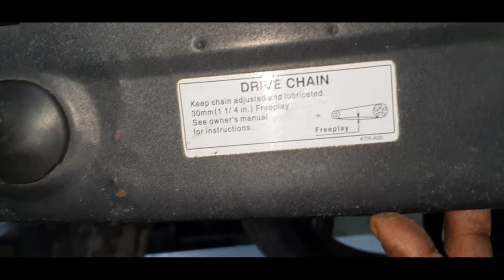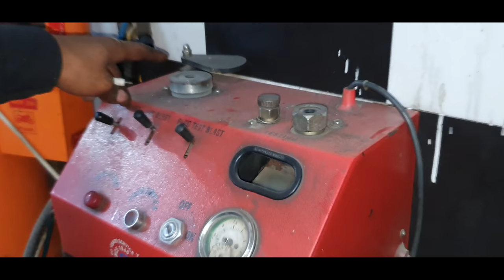SERVICE🔥DETAILS SUPER SPLENDER|सर्विस इस तरह करो अगर बाइक सालों साल चलाना चाहते हो|Service arv Oil#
SUPER SPLENDER FULL SERVICE DETAILS 🔥🔥

इस वीडियो में बताया गया है मोटरसाइकिल के रिंग और PISTON का काम करते समय किन किन बातों का ध्यान देना चाहिए |वीडियो में अगर आपको जानकारी मिले और अच्छी लगे तो इस वीडियो को लाइक करना और चैनल को सब्सक्राइब करना मत भूलना साथ ही शेयर भी करे ताकि कोई भी बाइक ओनर अपनी बाइक में सस्ते जुगाड़ के चलते भारी नुकसान में ना आए
धन्यावाद ❤❤

🔥हमारे channel की membership लेने के लिए 🔥यहां क्लिक करें

Account name. . Kotak mahindra bank
Account holder name. RAJVEER SAGAR

फोन no, पर सिर्फ what's app करे और इंतजार कर सको तो ही मेसेज करो क्योंकि Rply आने में वक़्त लगेगा

शब्द में अनबन हो तो माफ कर देना